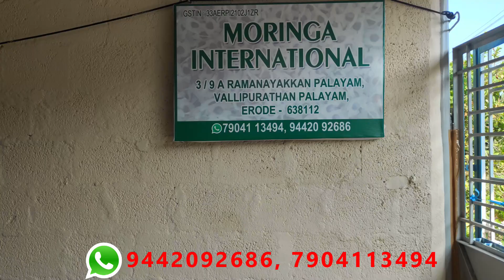MORINGA OIL SEEDS